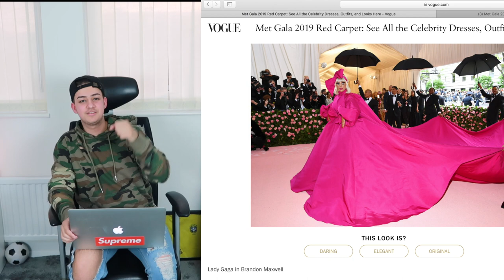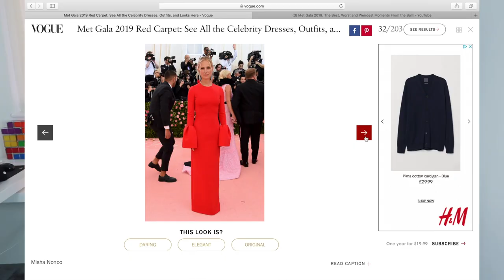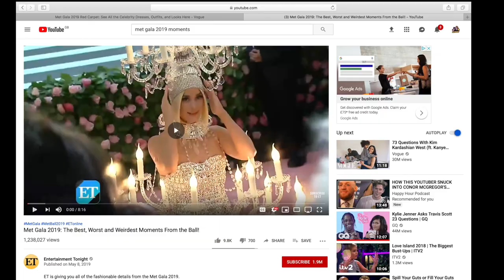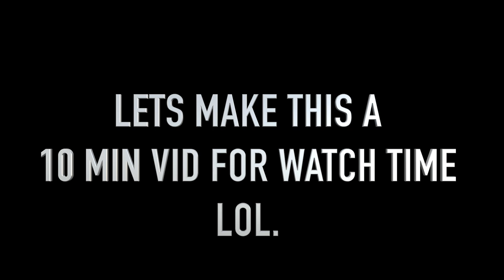MET GALA 2019 REVIEW (ft. James Charles, Kanye West, Katy Perry)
Exclusive skit at 07:48

The Met Gala, formally called the Costume Institute Gala and also known as the Met Ball, is an annual fundraising gala for the benefit of the Metropolitan Museum of Art's Costume Institute in New York City. It marks the opening of the Costume Institute's annual fashion exhibit.